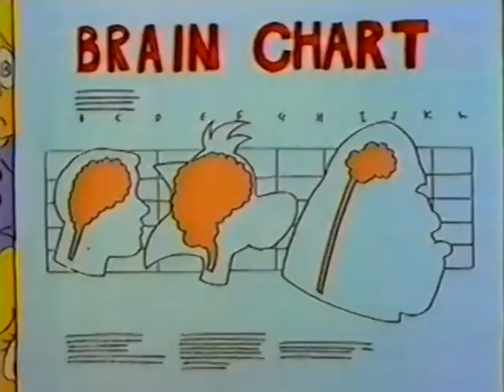Los Gatos Espaciales 1991 Maraton Retro - Animados Latino